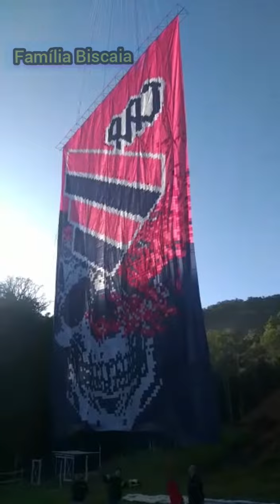🎈Muito balão em cwb no feriado 🎈* obrigado aos 600 inscritos. 💫Curitiba represento neste dia💫 .